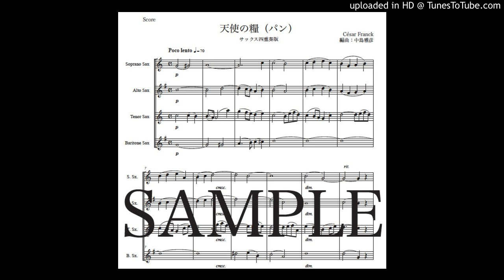フランク「天使の糧（パン）」サックス四重奏版（編曲：中島雅彦）